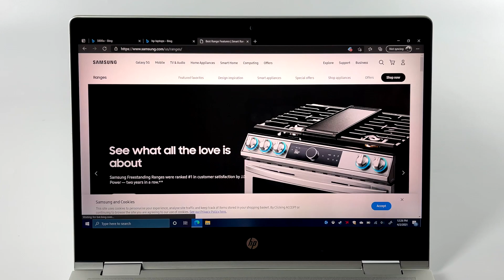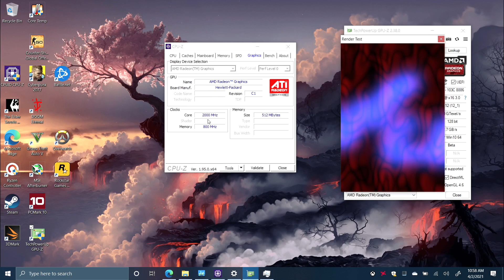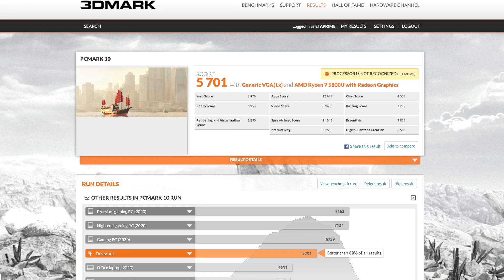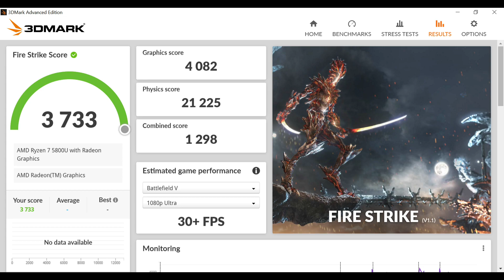FINALLY A RYZEN 5800U Laptop! Zen 3 APU First Look Gaming & Benchmarks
Finally got my hands on an RYZEN 5800U Laptop!
Is this new ZEN3 Mobile Chip the new APU King?
In this video, we test out the all-new AMD RYZEN 5800U in a 2021 HP Pro Book 455 G8.
With 8 cores, 16 threads with clocks up to 4.4GHz and backed by Radeon 8 graphics @ 2000Mhz this is turning out to be an amazing Mobile CPU.
We run some benchmarks like geekbench 5, Cinebench, and 3D mark then move over to some PC gaming with games like CS GO, Forza Horizon 4, Skyrim special edition, GTA5, Doom eternal, Overwatch, and even Cyberpunk 2077.
So should you pick up a Ryzen 5800u powered Laptop or Mini PC? Let’s find out.

Laptop From Amazon

Laptops From eBay

00:00-Intro
00:15- Overview
00:52-Specs
01:35-Quick Teardown
02:08-Web Browsing
02:41-4K video playback
03:03-Windows 10
03:58-5800U TPD
04:24-Benchmarks
05:30-CS GO
05:53-Overwatch
06:20-SKYRIM
06:42-Forza Horizon 4
07:15-GTA5
07:52-Doom Eternal
08:25-Cyberpunk 2077

ETAPRIME
12520 Capital Blvd Ste 401 Number 108